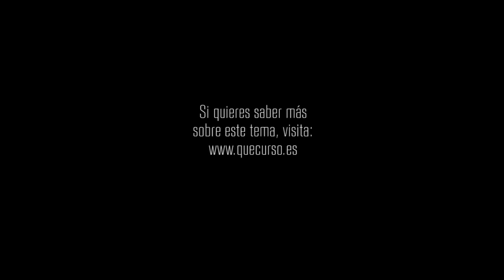Las acciones reafirman nuestras decisiones 1x49 "Una luz de esperanza"